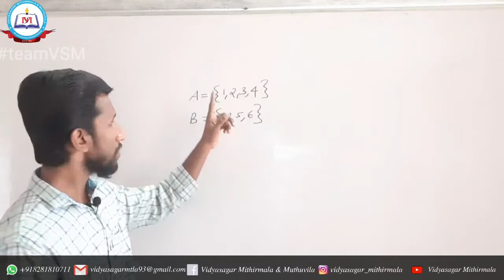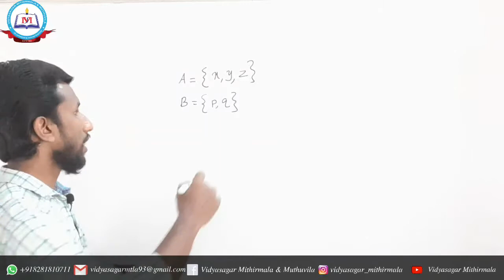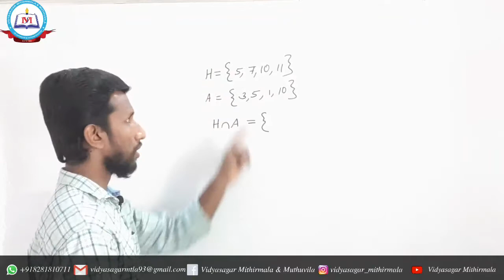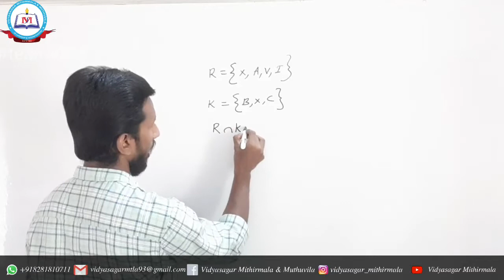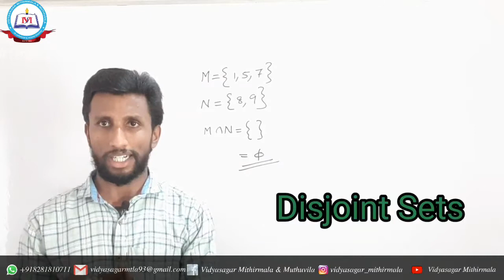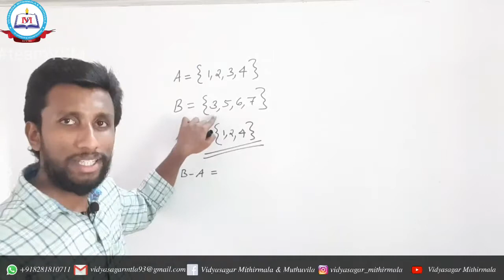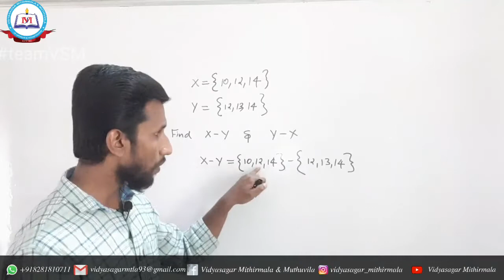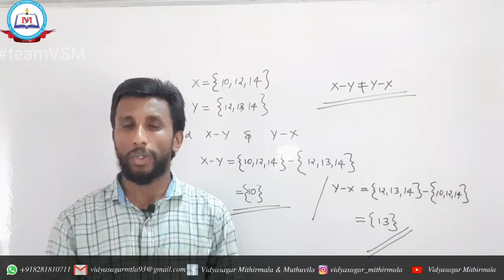Sets|Plus One | Maths|Part IV